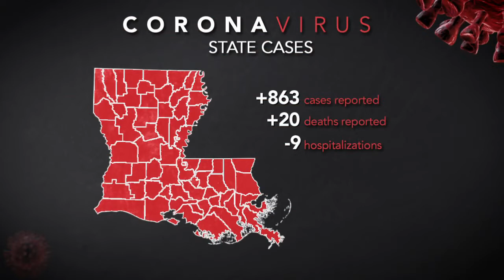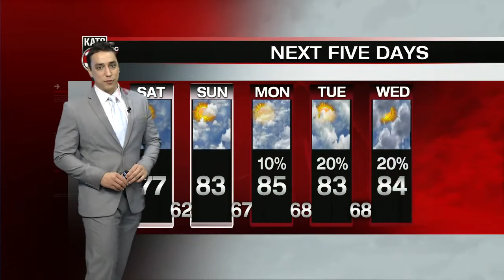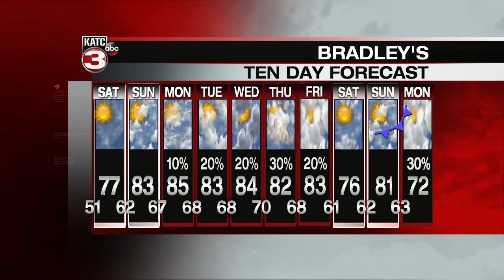KATC Latest Headlines | October 16, 7pm